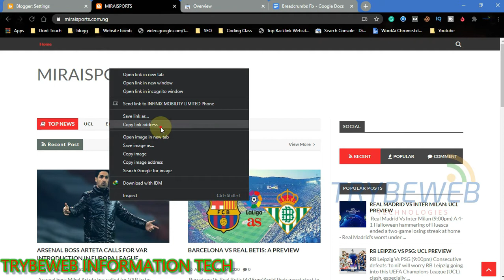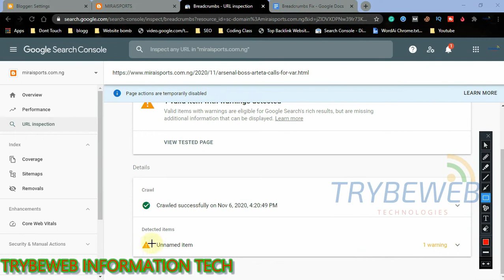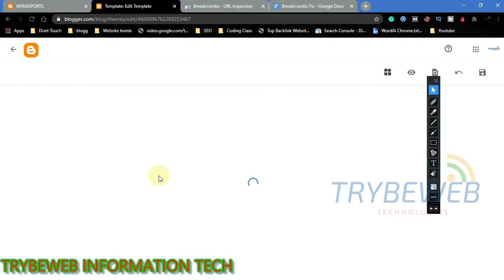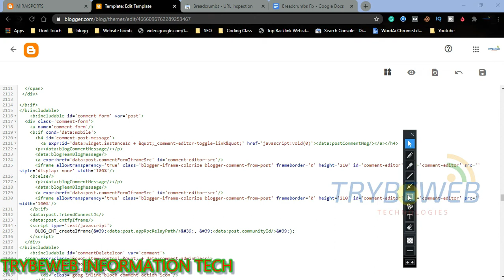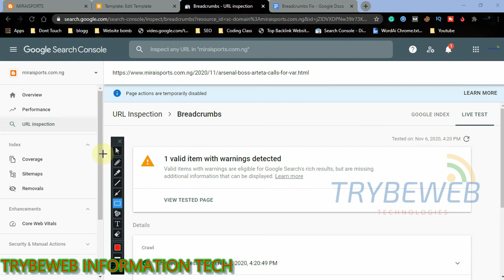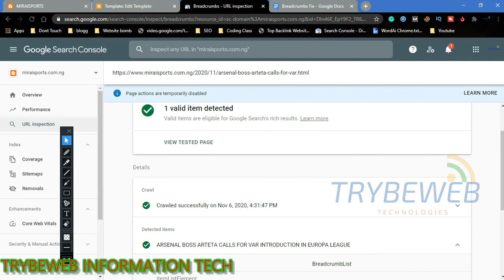How To Fix Breadcrumbs - data-vocabulary schema deprecated error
How To Fix Breadcrumbs - data-vocabulary schema deprecated error on both blogger and WordPress sites.

This deprecated data-vocabulary.org schema error is closely linked to the structure data of the breadcrumbs. For structured data, we used the " schema, but it is not currently backed by Google.

If you have not migrated your structured data scheme from data-vocabulary.org to schema.org, you will also receive this error beginning on April 6, 2020.

Let's make a few details understandable before we get to the issue of how to fix the "data-vocabulary.org schema deprecated" bug on Google Search Console.

What is Structured Data?
It is a particular web-page HTML or JSON script that makes it easy for search engine bots to review the page and organize the text for improved comprehension. It is difficult for search engines (e.g. Google, Yahoo, Yandex) to understand exactly where the breadcrumb or the other item is if the website has a number of elements.
This issue is fixed by organized data. You can inform the Google robot directly where the breadcrumbs, product name, price, SKU, definition, or other elements are with its script.

The collections of customizable schemas (structured data formats) used to "construct" the webpage are Data-vocabulary.org and schema.org. They work in a manner that search engines can help interpret and understand the website.

How to fix “data-vocabulary.org schema deprecated” error?
As mentioned earlier, structured data is a unique code on your website. So essentially, to correct the "data-vocabulary.org schema deprecated" error, you only need to change the breadcrumb script on your website's theme. We will show you how we did this on a test website on BlogSpot platform.

Remember, better your website data is structured, the easier it is for Google to understand it. So, it is recommended to fix the "data-vocabulary.org schema deprecated" error before it has a negative effect on your website SEO.